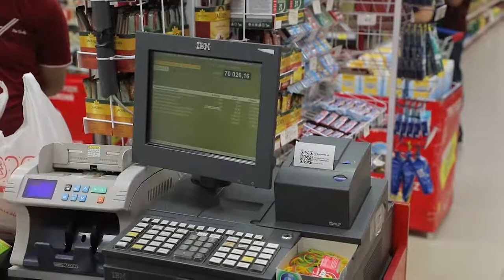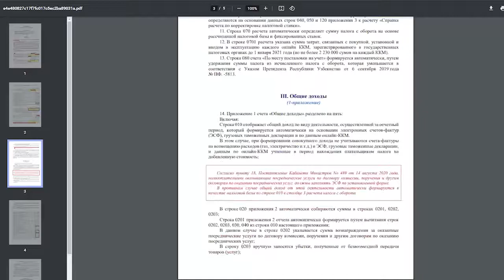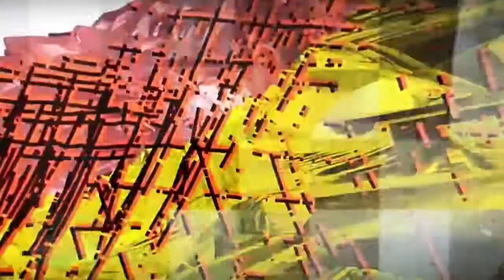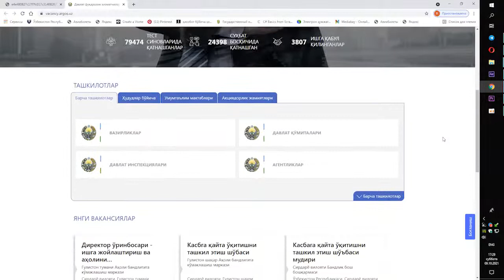SOLIQ VAQTI (rus tilida)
Что изменилось в розничной торговле, сфере услуг и использовании контрольно-кассовой техники?

Кому будет возвращен 1% от суммы покупки?

В форму налоговой отчетности по налогу с оборота внесены изменения

Отсутствие регистрации договоров в  E-ijara – один из критериев высокого уровня налогового риска

ГНК – лидирует в проведении открытого конкурса на замещение вакантных должностей среди государственных ведомств

Прием в Фискальный институт продолжается

Совершенствуется порядок налогообложения недропользователей

В поддержку государственного языка